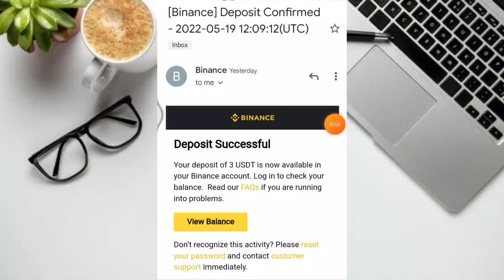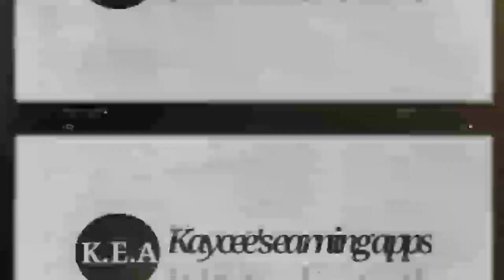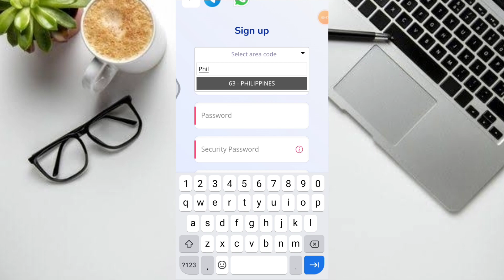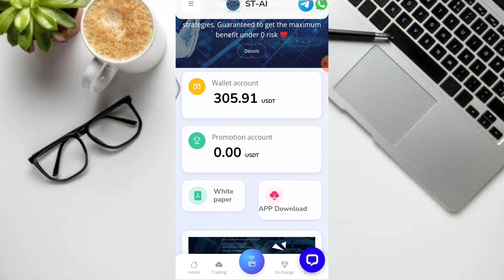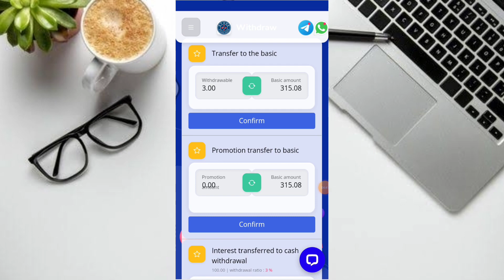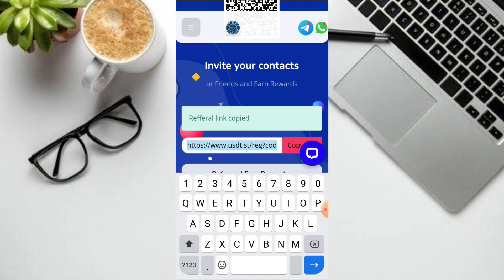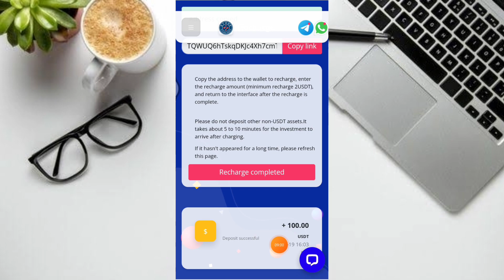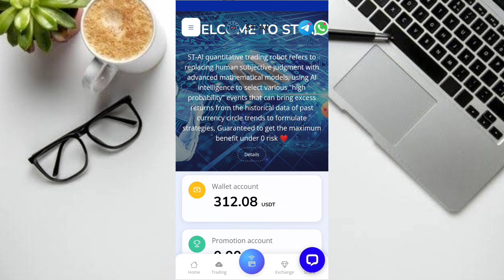150 PESOS ANG INCOME KO DITO ARAW-ARAW!FREE 200 DOLLARS!LIVE PAYOUT!OPTIONAL ANG INVITE!OWN PROOF!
HETO UNG LINK GUYS!

MECHANICS!

RELATED TOPIC